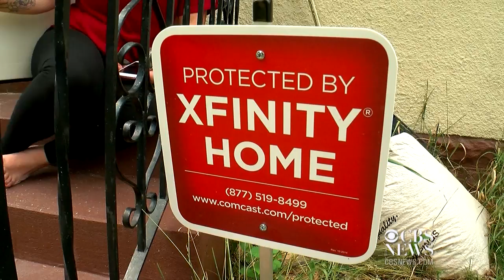Woman says police officer responding to burglar alarm shot her dogs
A Minneapolis woman says a city police officer responding to a home burglary alarm shot her two service dogs, CBS Minnesota's Reg Chapman reports.